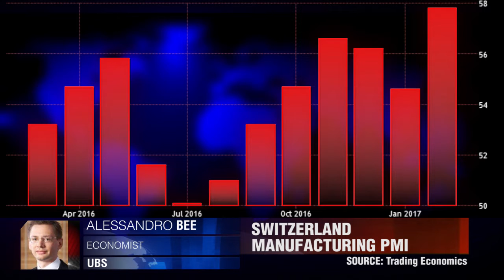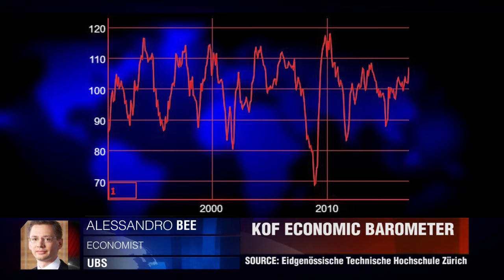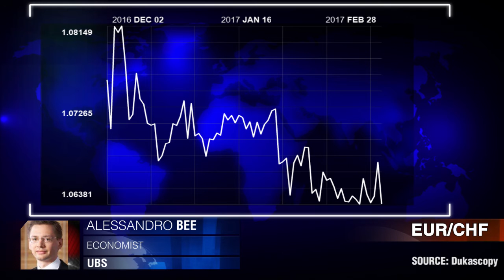瑞士经济会反弹吗？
二月份的瑞士KOF经济晴雨表攀升至107.2，创下2013年11月份以来的最高水平。亚历山德罗·贝，瑞银。